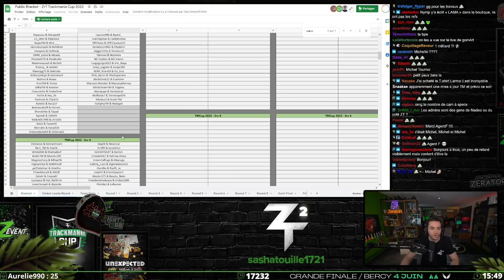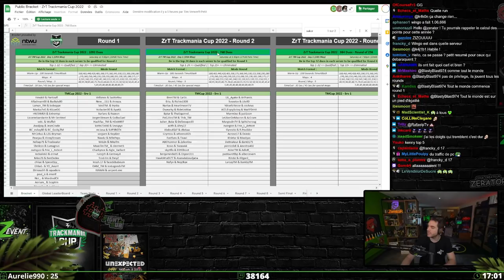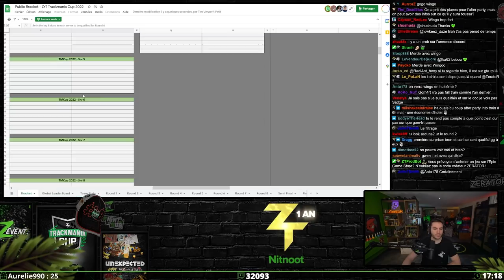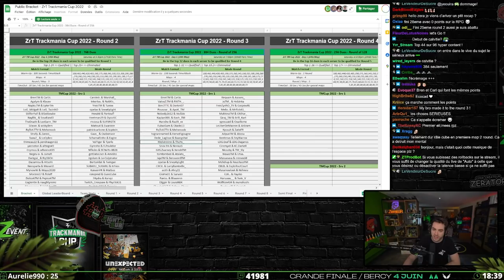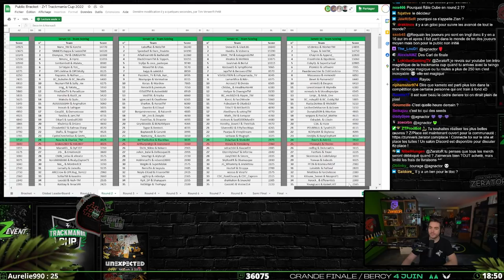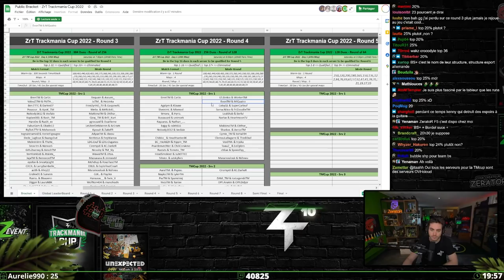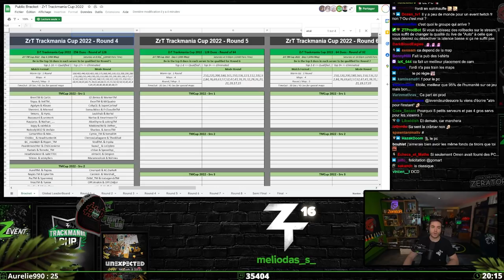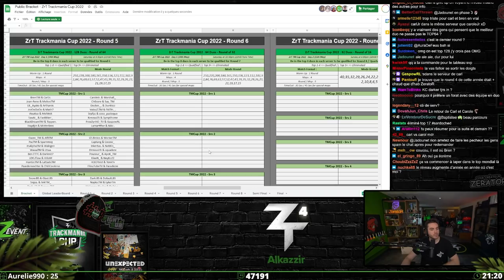TMCUP2022 #14 : QUALIFICATIONS - Rounds 1 à 4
Merci à nos partenaires sur cette édition TMCUP 2022: OMEN, Cdiscount gaming, Twitch, Fortuneo, OVH, Thrustmaster, Ubisoft Nadeo et Fulllife